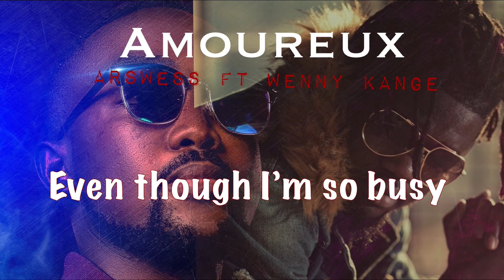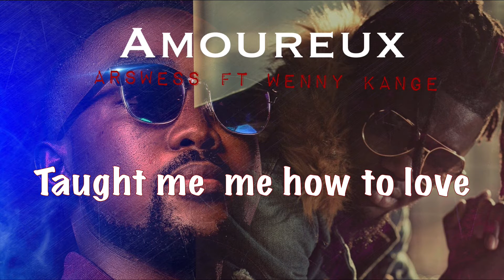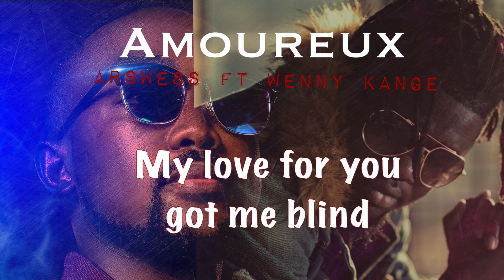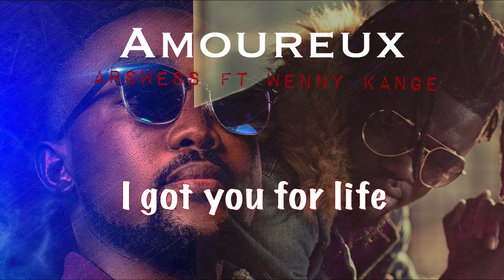Amoureux Remix- Arswess ft Wenny Kange (Audio & Lyrics)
This is the Remix of Amoureux featuring WennyKange a song I originally made for 2 amazing persons. Amoureux (in love) was inspired from real life couple before and after their union.